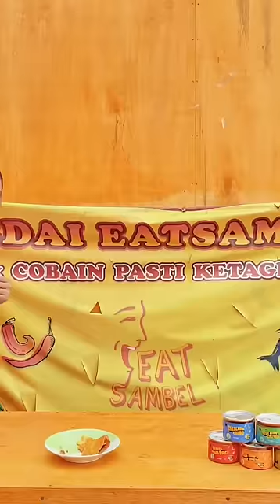MAKAN CAKALANG DARI EMAK 🤤🔥